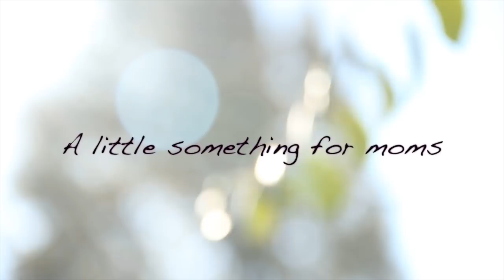New At The Sensible Mama | Ugly Mug Coffee | Just For Mamas!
I am so excited to bring an amazing coffee brand to The Sensible Mama. This one is dear to my heart, because it's brewed in my home town which I miss so much. Watch the video to learn about all the different blends and styles we currently offer.

Love Ju-Ju-Be, mama gear, and baby gear? Shop at my exclusive online baby boutique, The Sensible Mama:

We are an online baby boutique, but we are so much more than that. We are on a mission to educate, equip, inspire, and share.

Want to chat with me and other sensible mamas from around the world? Join the Sensible Mama chat group on Facebook:

I use mid-range gear to produce my videos. These items are great for people who want to step up their YouTube channel without breaking the bank. If you want to check out what I use, here are the links: